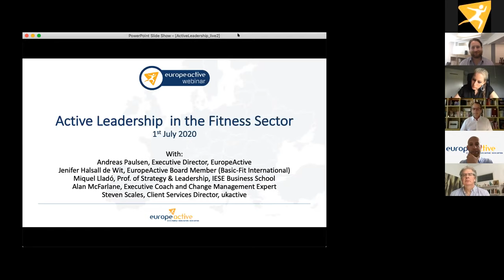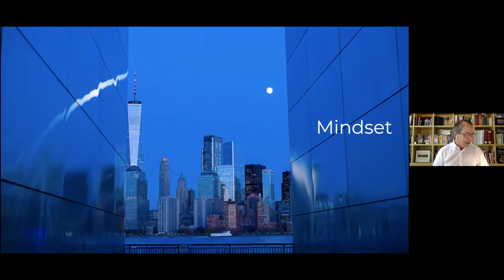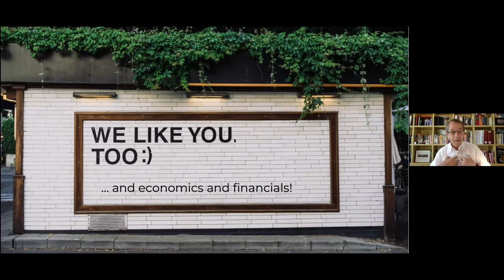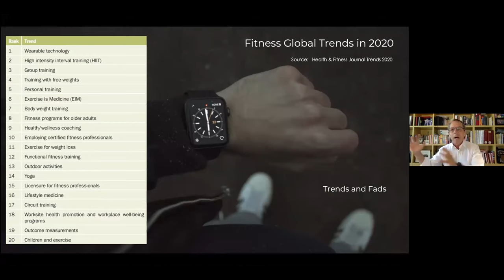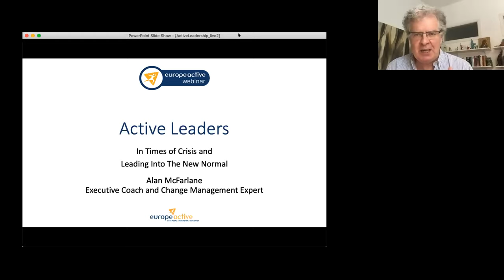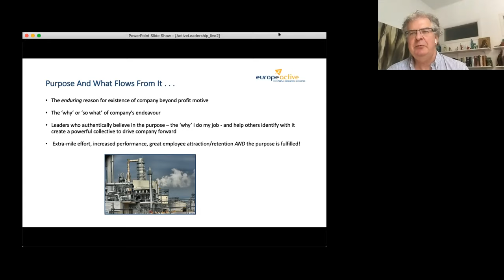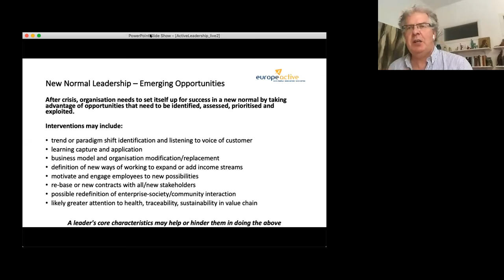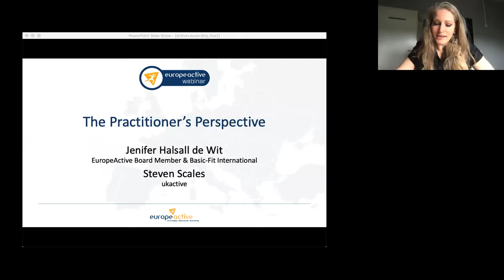Active Leadership in the Fitness Sector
Being a good leader has never been more important with Covid-19 entering the world - with the pandemic and its consequences probably being the most challenging situation any leader/manager had to face in the last couple of decades.

What is (has been) the effect of the corona crisis on leadership in the fitness sector? What makes a good leader in a time and situation that no one has experienced before? What skills are needed in this phase of reopening and the new normal?

With:
Andreas Paulsen, Executive Director, EuropeActive
Jenifer Halsall de Wit, EuropeActive Board Member (Basic-Fit International)
Miquel Lladó, Prof. of Strategy & Leadership, IESE Business School
Alan McFarlane, Executive Coach and Change Management Expert
Steven Scales, Client Services Director, ukactive